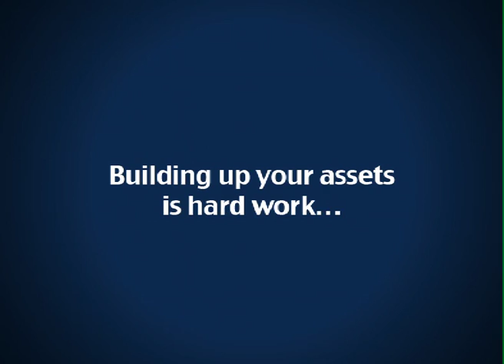Singapore Deposits Insurance Corporation - "The Parachute"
Intense Animation Studio created this animation clip on behalf of SDIC to educate depositors and insurance customers that their policies are protected.
1 minute and 7 seconds
3D Animation
Client: Singapore Deposits Insurance Corporation